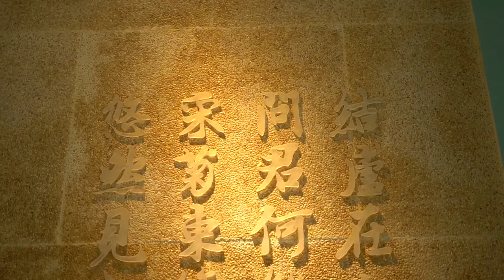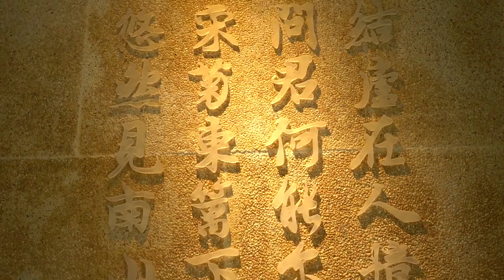广州︱曾老板居然同意嘉升去吃惠食佳！难道他最近中了彩票了？ 【品城记】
我们品城记每个星期都要开一次选题会，编导、主持人要向曾老板报题，告诉曾老板，这周想去哪里吃，然后由他老人家来定夺。毫无疑问，曾老板的选择标准自然是好吃、有特色，但前提，一定要便宜、不超预算，哈哈！在这个星期的选题会上，嘉升提出来，说要去吃惠食佳——旗下的一家新店！这里的环境非常文艺小清新，出品也秉承着惠食佳的高标准严要求，最重要是，价钱一点都不贵！在听嘉升描述时，所有人都见证了曾老板的脸色从惊恐到镇定再到喜悦的过程。
店名：流水古巷
营业时间：周一至周日10:00-22:00
人均消费：38元
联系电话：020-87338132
地址：广州市越秀区东风东路762号（惠食佳旁边）
网友评分：口味：8.4  环境：9.0  服务：8.5 "我們將確保影片內容不涉及任何動物虐待行為，所有食材的取得都符合道德和法律規定。"